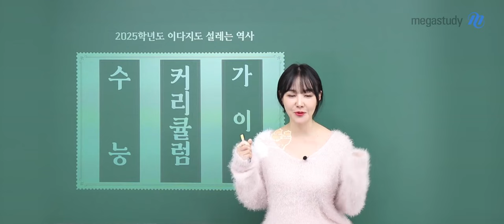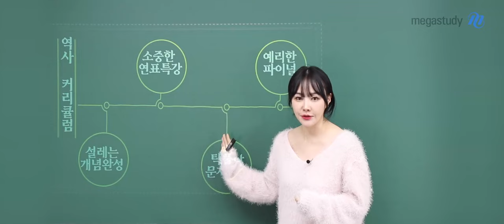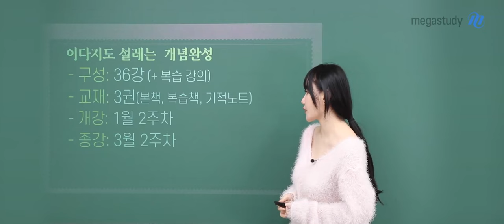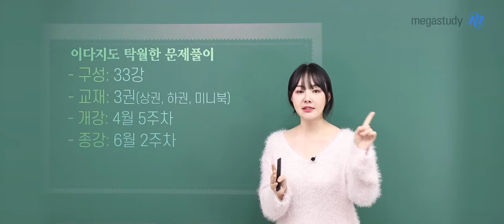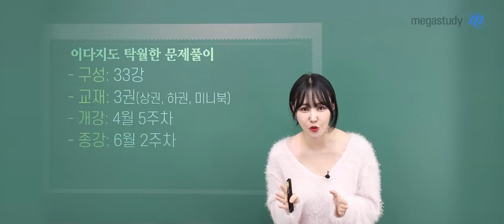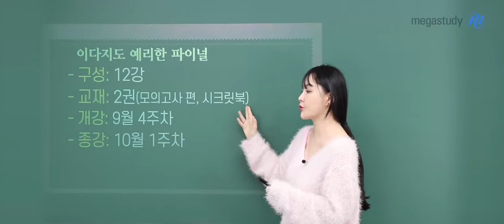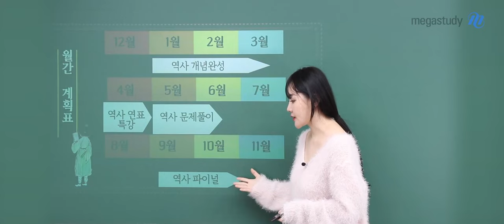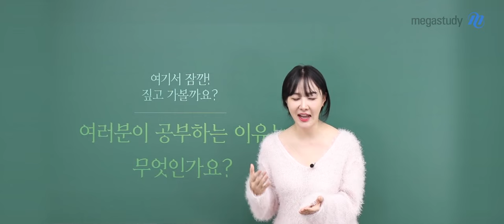[메가스터디] 역사 이다지쌤 - 2025 이다지도 설레는 역사 커리큘럼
수강생들의 의견을 적극 반영하여 더욱 탄탄해진
2025학년도 이다지 역사 커리큘럼을 확인하세요 :)

▣ 이다지도 설레는 개념완성 ⇒ 빈틈없는 개념완성
▣ 이다지도 소중한 연표특강 ⇒ 연표 집중 훈련
▣ 이다지도 탁월한 문제풀이 ⇒ 약점공략 파트, OX 미니북
▣ 이다지도 예리한 파이널 ⇒ 파이널 핵심 정리 & 고퀄리티 모의고사
▣ 이다지도 신선한 모의고사 ⇒ 13회차 신규 제작!

여러분의 수능 성적에 날개를 달아줄 다지쌤과 2025 수능 역사 함께해요 ♥
그럼 짹짹이들 우리 수업 시간에 만나요!